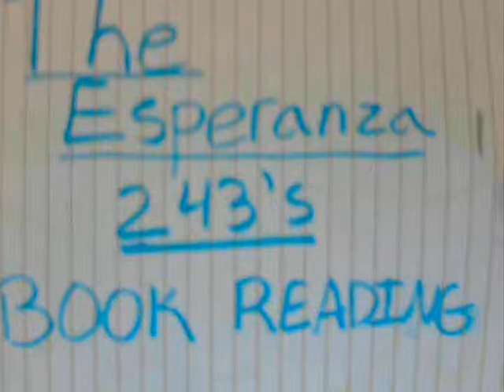The Westing Game Part 22